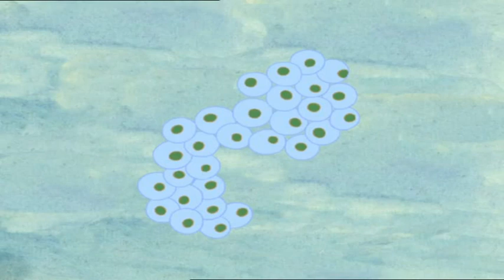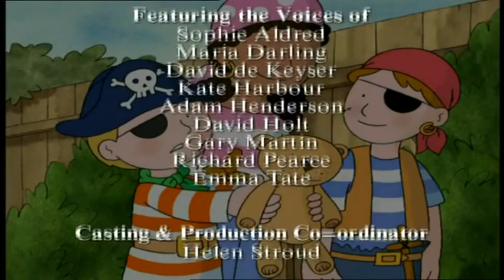The Magic Key Episode 25 The Fountain of Youth